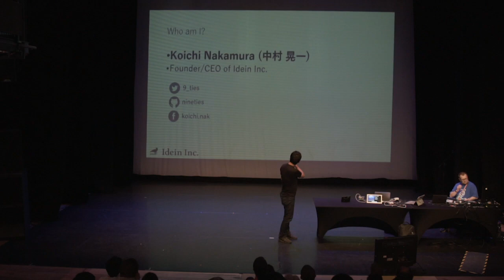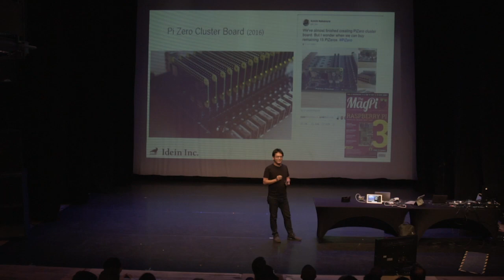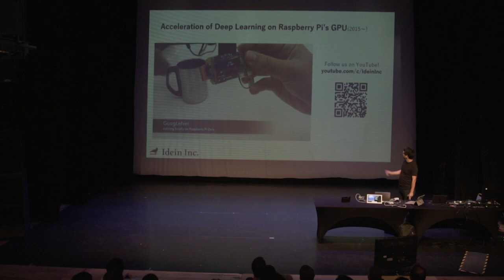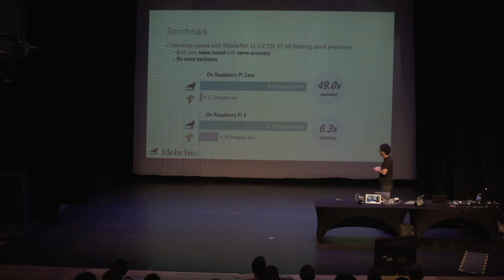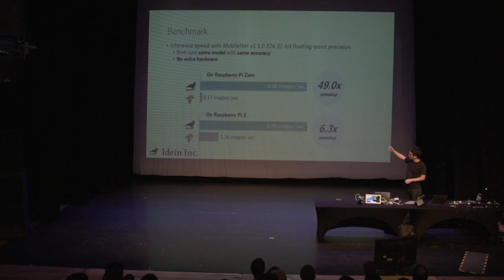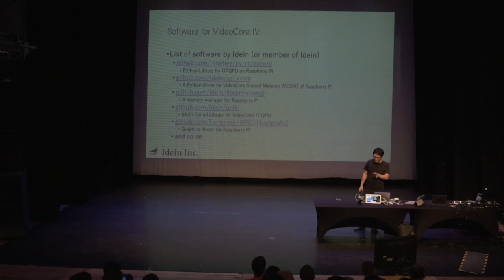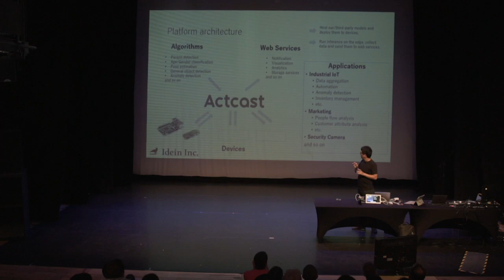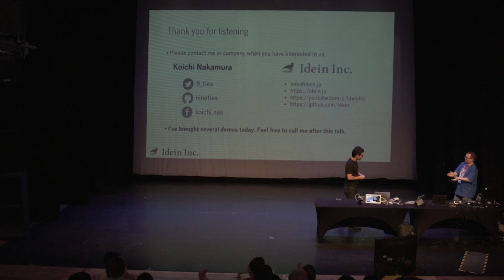Deep learning and Raspberry Pi - Koichi Nakamura || Day One || Raspberry Fields 2018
Koichi Nakamura flew from Japan to the UK to talk about the acceleration of deep learning inference on Raspberry Pi.

On 30 June and 1 July 2018, our community of makers, vendors, speakers, volunteers, and drop-in activity leaders impressed over 1300 visitors who braved the heat to visit RaspberryFields, our festival of digital making at Cambridge Junction.